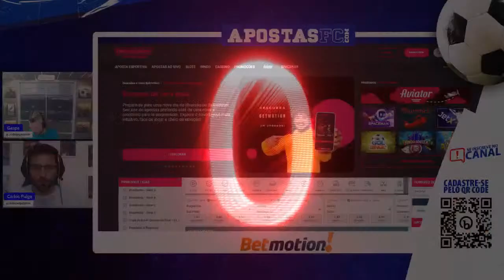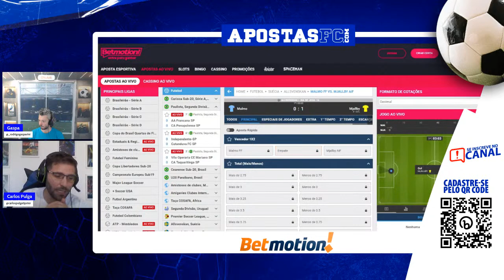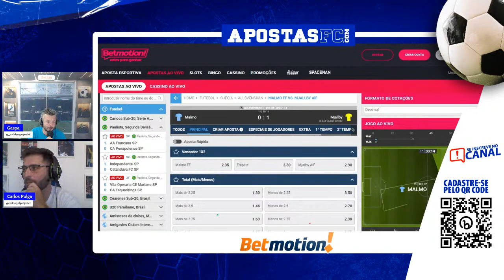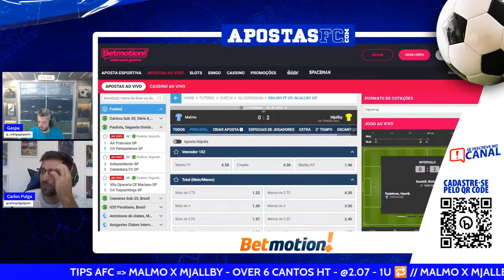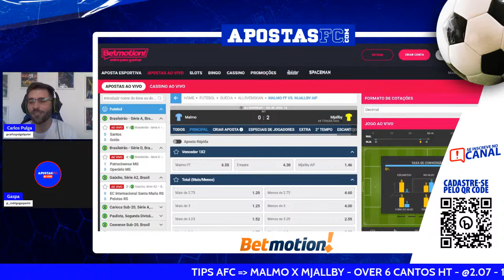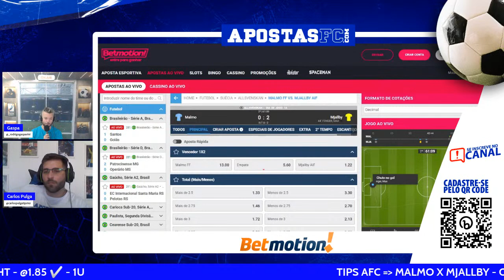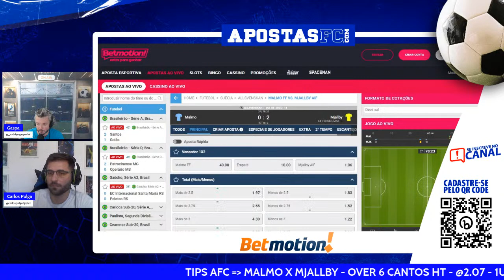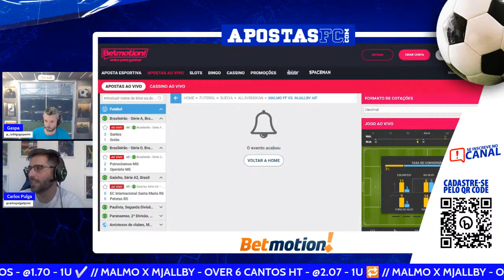🔴 MALMO X MJALLBY – AO VIVO | 14ª RODADA DO CAMPEONATO SUECO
Acompanhe AO VIVO a partida Malmo x Mjallby, válida pela 14ª rodada do Campeonato Sueco (Allsvenskan). A live contará com a condução de Rodrigo Gasparini e comentários de Carlos Pulga, além de dicas de apostas ao vivo.

Fique por dentro também das informações dos jogos Independente x Catanduva e Francana x Penapolense, ambos pelo Campeonato Paulista da Quarta Divisão.

🤑 APOSTE SEM RISCO NO BRASILEIRÃO! É GREEN OU SEU DINHEIRO DE VOLTA

📝PROVÁVEIS ESCALAÇÕES

MALMO – Dahlin; Ceesay, Nielson, Moisander; Ali, Pena, Lewicki, Busanello; Nanasi, Kiese Thelin, Zeidan. Técnico: Henrik Rydstrom

MJALLBY – Tornqvist; Eile, Rosler, Pettersson; Johansson, Gustafsson, Gustavsson, Brorsson, Stahl; Fenger, Lofquist. Técnico: Anders Torstensson

📅 INFOS
9/7 – Domingo, às 10h, no Estádio Eleda, em Malmo (Suécia)

🤔QUEM É O APOSTASFC?
Quer assistir ao vivo transmissões de grandes jogos de futebol e descobrir tudo sobre notícias de apostas online, melhores cotações, prognósticos e ainda por cima ficar por dentro de termos como odds, handicap, moneyline, rollover, stake, green, red, gestão de banca, under, over e cash out? Se a resposta for sim, o ApostasFC é o seu lugar!

Criado há nove anos, o canal do YouTube veio para te oferecer dicas e palpites de apostas esportivas com as melhores probabilidades, além de fazer diversos bolões, promoções e concursos. O propósito disso tudo? Fomentar apostadores interessados neste universo em franca expansão.

Caso você seja um interessado por palpites de futebol hoje em campeonatos como a Premier League, La Liga, Calcio, Bundesliga, Ligue 1, Champions League, Europa League, Brasileirão, Libertadores, Sul-Americana, entre outros, seu lugar é aqui!

Inscreva-se no canal, curta e comente nossos vídeos de conteúdos e transmissões ao vivo de partidas, com as melhores narrações, comentários e dicas da melhor bet para você fazer hoje mesmo. ApostasFC, apostando desde 2013!